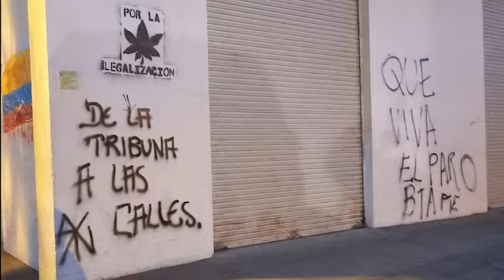Balance marchas 16 de Junio en Pasto según policía Metropolitana.